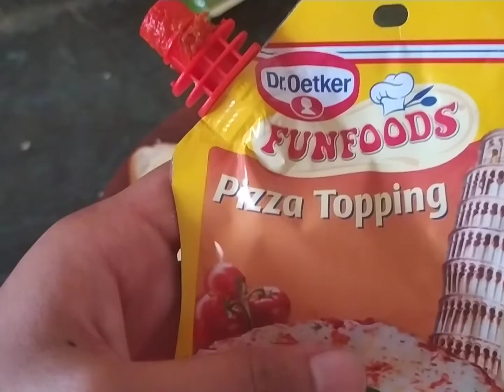how to make paneer tikka toast! स्वादिष्ट पनीर टिक्का टोस्ट ! Yummy Diaries by kranti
Who doesn't like paneer tikka today let's make an amazing 5 min paneer tikka toast.

पनीर टिक्का कोणाला आवडत नाही आज बनवूत पनीर टिक्का टोस्ट

Ingredients
Paneer -50gm
Onion -1
Tomato-1
Capsicums-1
Hot oil-2tsp
Butter -10gm
Red chili powder
Salt
Turmeric
Kasuri methi
Curd -2tsp
Coriander powder
Mayonnaise
Schezwan sauce
Cheese cube